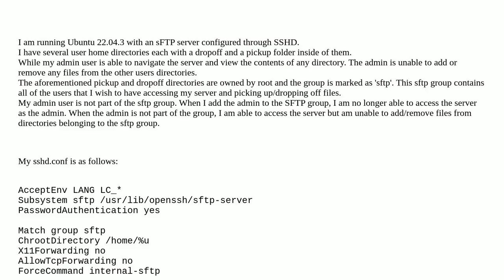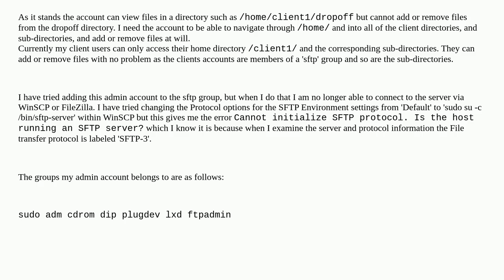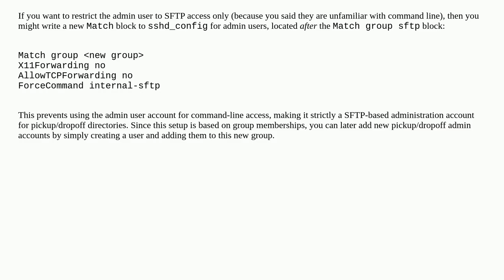Unix: sFTP admin permission denied when placing files into user directory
sFTP admin permission denied when placing files into user directory

A special thanks goes out to the community

  sshd sftp openssh